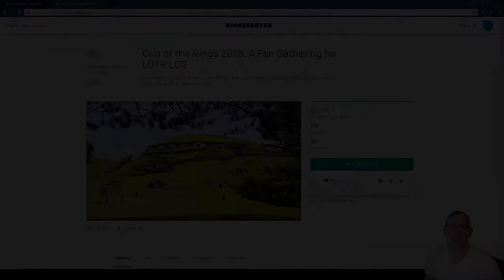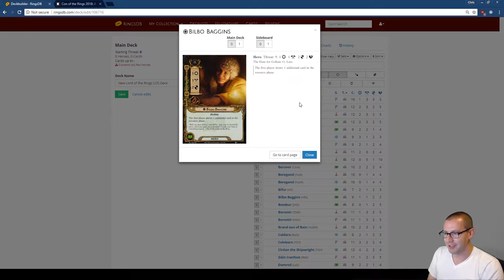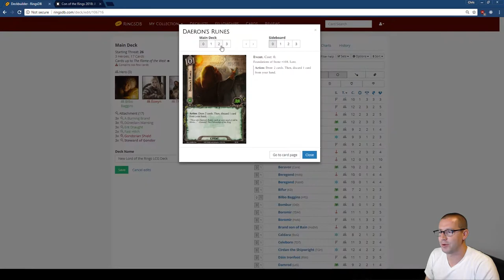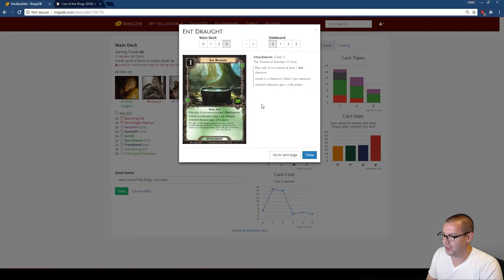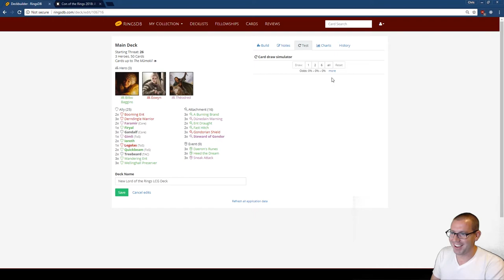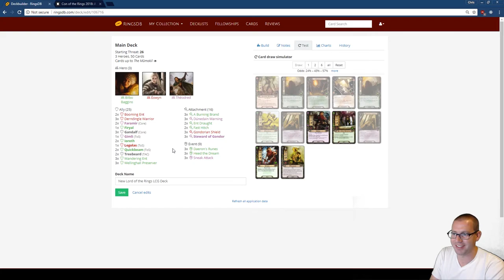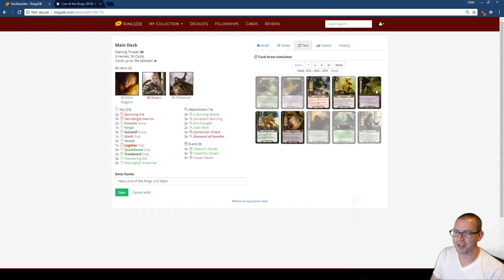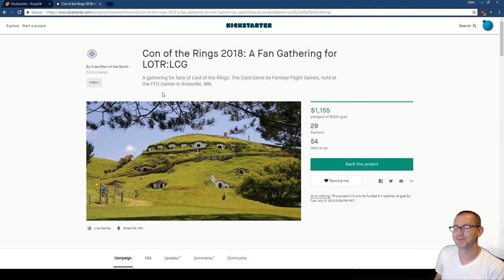Bonus! Con of the North + Live Deckbuild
Hey everyone,

Chris here with a bonus video this week, a little more like a podcast than the usual uploads.

In case you missed the announcement this week, four members of the COTR discord are doing an LOTR con at FFG! And you can register now via their kickstarter campaign

And we're going to follow that up with a live deckbuild and a bit of an explanation of the kind of testing I do on ringsdb before I even attempt to use a deck in a video.